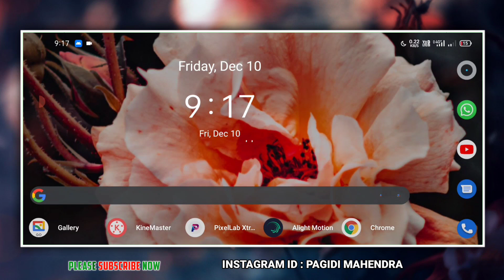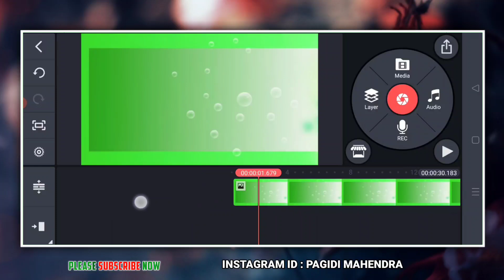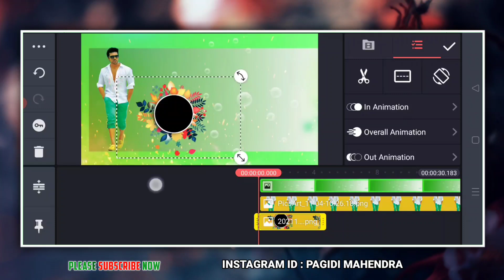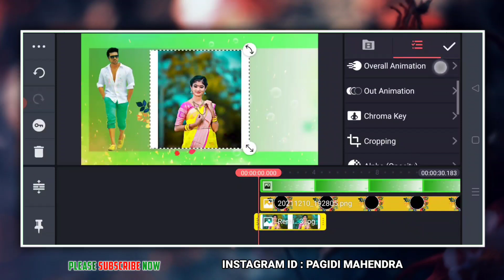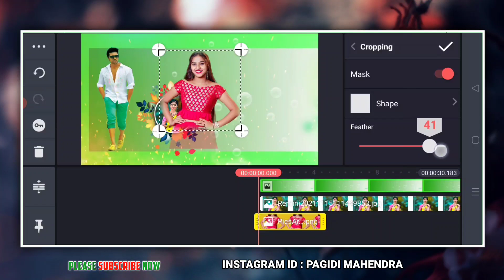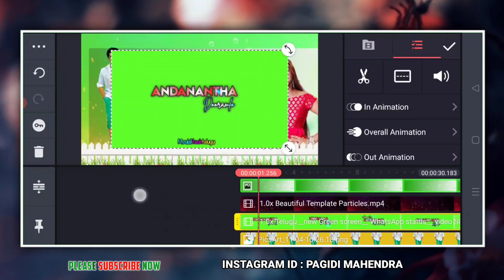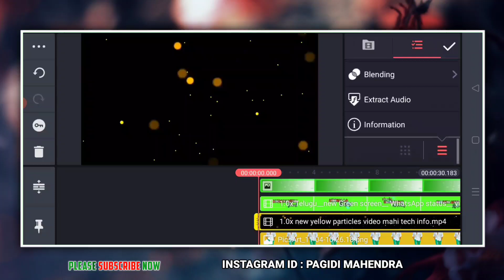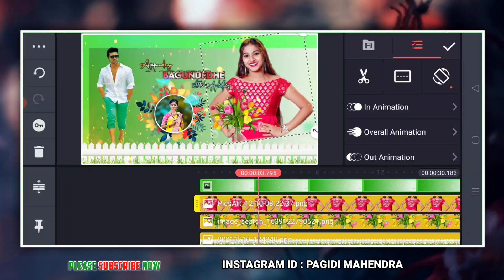Trending Cinematic Lyrical Video Editing in Kinemaster Telugu | Amazing Lyrics Status Video Editing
Lyrics Video Editing in Kinemaster Telugu Green Screen Lyrics Video Download

⏩⏩ Kinemaster Pro 5.2.3 Latest Version